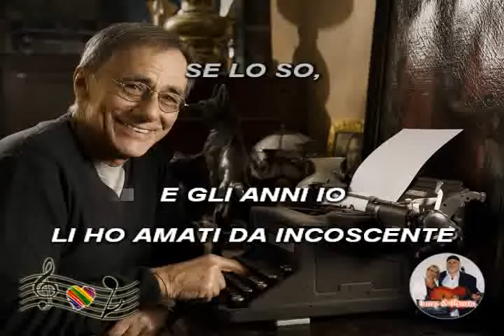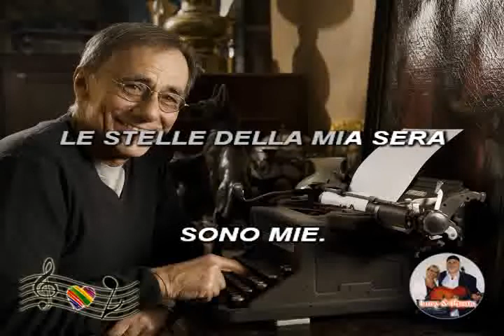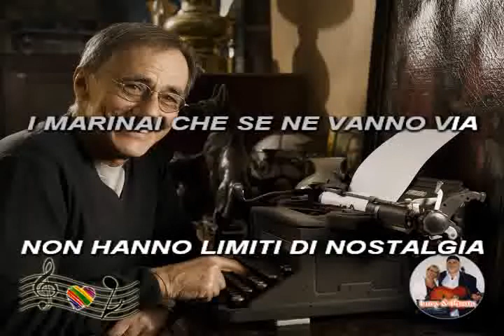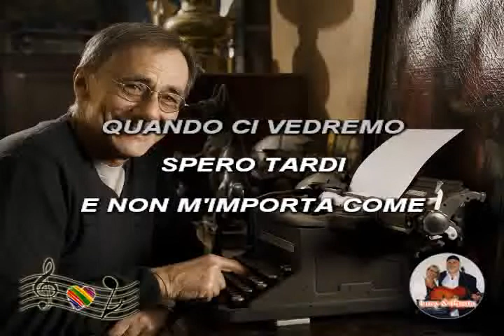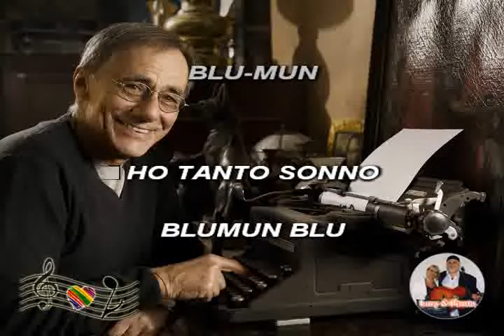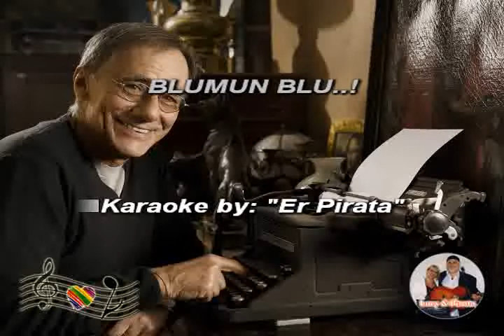(Karaoke) Blumun - Roberto Vecchioni